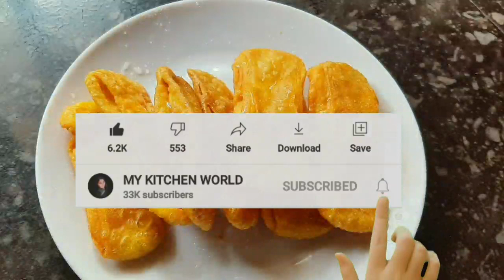ചായക്കടയിലെ മടക്ക് വളരെ ഈസിയായി വീട്ടിൽ ഉണ്ടാക്കാം | Madakku Recipe Malayalam |Kaaja recipe